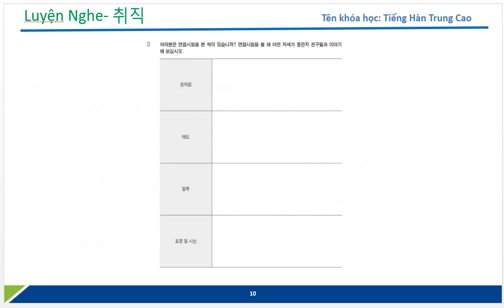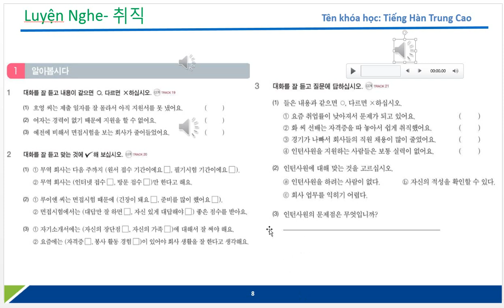Bài 5 Tìm việc làm Tiếng Hàn Trung Cao p5